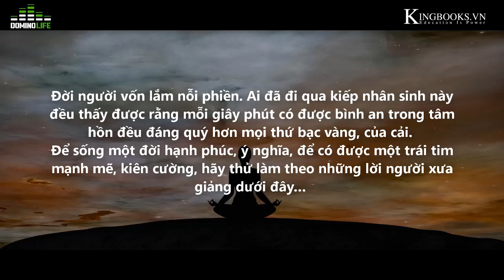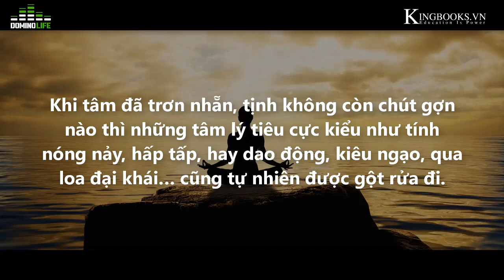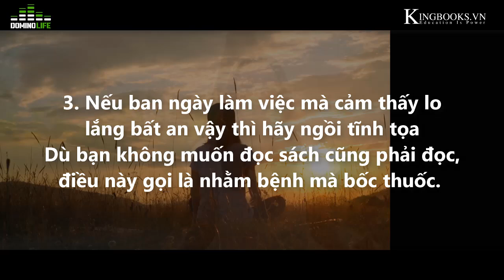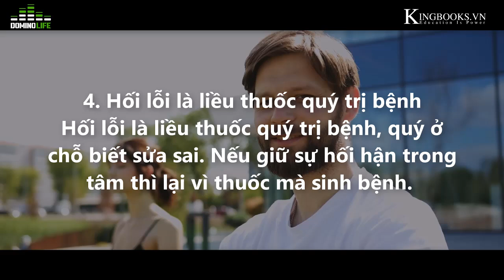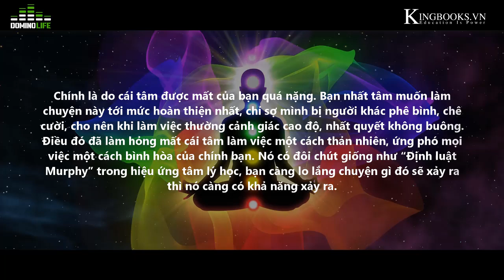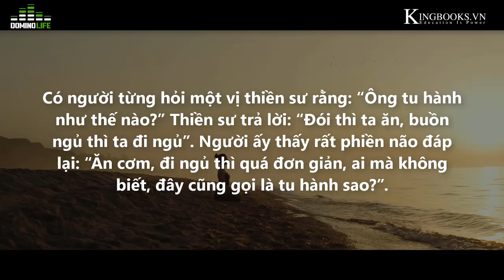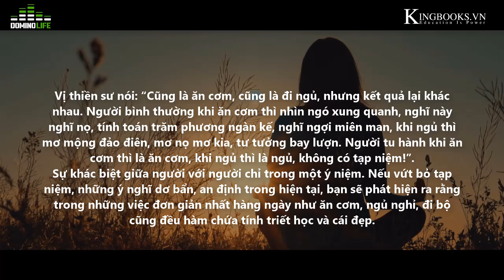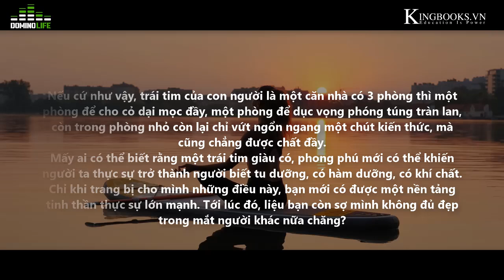8 CÁCH RÈN LUYỆN NỘI TÂM MẠNH MẼ CỦA NGƯỜI XƯA | DOMINO LIFE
8 CÁCH RÈN LUYỆN NỘI TÂM MẠNH MẼ CỦA NGƯỜI XƯA | DOMINO LIFE